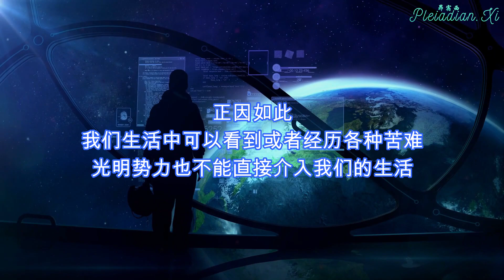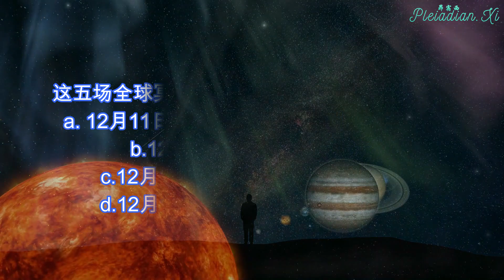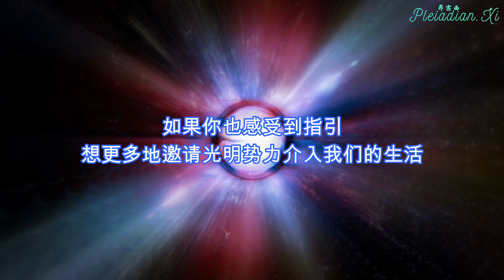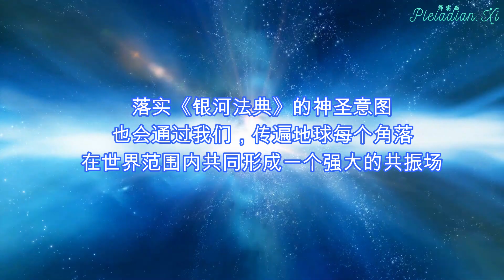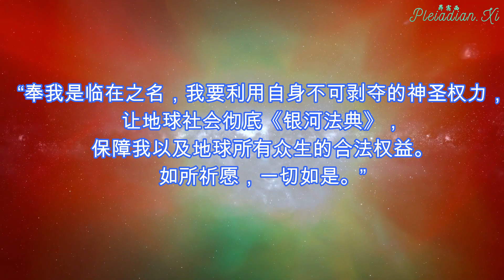全面落实《银河法典》★ 144,000签名征集★ 保障所有众生幸福完美生活和灵性成长，平稳过度至【事件】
《银河法典》是光明势力解放地球的法律基础。

没有《银河法典》的落实，地球仍旧处于隔离状态，正因如此，我们生活中可以看到或者经历各种苦难的发生，光明势力也不能直接介入我们的生活

《银河法典》是保障所有众生幸福完美生活和灵性成长的神圣恩典。

遗憾的是，我们现在并没有足够的人使用自由意志邀请《银河法典》在地球的落实。

一旦我们达成144,000人邀请《银河法典》在地球隔离区实施，我们就可以降低黑暗势力对我们的控制与攻击，光明势力便可以更容易地对我们提供帮助，从而大幅度改善我们个人的生活状况，以及推动整个社会，平稳过度到【事件】之后的水瓶座时代。

《银河法典》可以推动我们12月22日的水瓶座时代全球冥想，帮助我们更加容易地显化黄金时代到来

因此，在12月22日，也就是2020年中最后一次重要冥想即将来临之际，
我们在此收集144000位星际种子的神圣意图和签字，助力水瓶座时代全球冥想！

12月份是2020年最重要的月份，今年最后一次重大的冥想，则是发生在12月22日。
12月份非常特别，我们会迎接五场全球重大冥想，
今年12月会出现好几个强大的星象组合。
每一个星象都是在为12月21日主要冥想活动做铺垫。
首先登场的是12月10日的冥王星-阋神星四分相。这个星象出现的时间为世界协调时间晚上10点06分。接下来是12月14日的日全蚀。它会在世界协调时间下午4点14分形成食甚。第三个星象是土星进入水瓶座。时间为世界协调时间12月17日凌晨5点04分。木星会在几天之后跟着进入水瓶座。时间为世界协调时间12月19日下午1点08分。

以下是这些星象在中/港/台/马时区的发生时间:

冥王星-阋神星四分相:12月11日星期五早上6点06分
日全蚀的食甚: 12月15日星期二凌晨零点14分 (观测地点都在南半球)
土星进入水瓶座: 12月17日星期四下午1点04分
木星进入水瓶座: 12月19日星期六晚上9点08分

每一场冥想都会让我们越来越接近水瓶座时代的到来：而水瓶座时代是大家期盼已久的黄金时代。

与此同时，我们邀请大家，加入到推动落实《银河法典》的行动之中
如果你也感受到指引，想更多地邀请光明势力介入我们的生活，大幅改善我们的生活状况，并帮助我们平稳过度到水瓶座时代，

请将这份《银河法典》打印出来（下载链接在视频描述部分）

并且签上你的名字

然后，将这份签署后的《银河法典》随身携带，或者是放置于圣坛之中

你也可以让家人和朋友，把名字签署在同一张纸上

我们这样做，便会成为有意识的《银河法典》践行者

落实《银河法典》的心声就会传遍地球每个角落

我们这样行动起来，
就会在世界范围内共同形成一个强大的共振场

推动《银河法典》在地球尽快落实

要记得：《银河法典》是地球上事件发生和神圣干预的法律基础。

我们使用自己的神圣意图，呼吁在全地球，以及整个太阳系，落实《银河法典》！

如果你想通过自己的神圣意志，通过邀请《银河法典》的落实，给地球所有众生带来幸福、和平和富足的完美生活，请加入到《》签署的行动之中。
也请大家把这则信息广泛传阅，鼓励更多的人加入我们。如果我们达成144000人数的签署，来推动《银河法典》在地球隔离区的落实，我们就会拥有不可思议的力量！

解放就是现在！胜利就是现在！

《银河法典》的全部内容可以查看往期视频。
视频下方描述部分可以下载《银河法典》签字版

《银河法典》

第一章 神圣恩典法则
第一节：所有众生都享有不可剥夺的且无条件的权利获得物质以及灵性的丰盛
第二节：所有众生都享有不可剥夺的且无条件的权利进行扬升
第三节：所有众生都享有不可剥夺的且无条件的权利与其他众生结合，以调和他/她在灵魂家族曼陀罗中的位置。
第四节：所有众生都享有不可剥夺且无条件的权利接收所有的讯息
第五节：所有众生都享有不可剥夺且无条件的权利获取自由
第二章 分隔冲突群体的法则
所有众生都享有不可剥夺的且无条件的权利远离负面环境，并且保障自己不受其他存有的负面行为侵害。
第三章 善恶平衡法则
如果众生选择过着反抗银河法典的生活，负隅顽抗或已经无法当下接受条文内容好平衡过去的所作所为的话，这些众生将被送进银河中央太阳，变回基本元素并展开新的进化周期。
第四章 神圣介入法则
银河联盟具有不可剥夺的且无条件的权利介入所有违反银河法典的人事物，干预行动得无视发生违反行为的当地法律。
第一节：所有众生都享有不可剥夺且无条件的权利于必要时刻请求银河联盟进行援助，银河联盟得无视当地法律展开援助行动。
第二节：银河联盟具有不可剥夺且无条件的权利落实银河法典，并于必要时动用武装力量征服违反银河法典的区域。

“奉我是临在之名，我要利用自身不可剥夺的神圣权力，让地球社会彻底落实《银河法典》，保障我以及地球所有众生的合法权益。如所祈愿，一切如是。”

签名：

《银河法典》签字版

提取码：1111